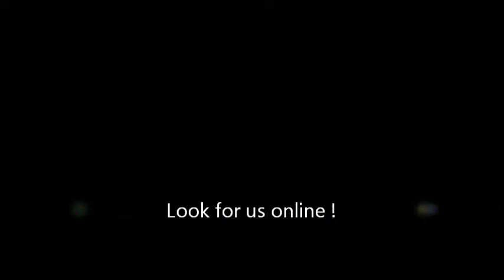The Riverfront Pub in downtown Grindrod BC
This is just a handful of pictures put together as a video for our friends, showing just some of the fun that we have here. Thank you Jim, Rosie and others for some of the great pictures.. This is not supposed to be anything fancy, I was just playing around with windows movie maker and wow does it ever take a long time to put something like this together. Riverfront Pub in Grindrod BC